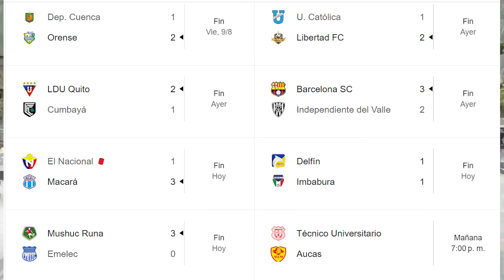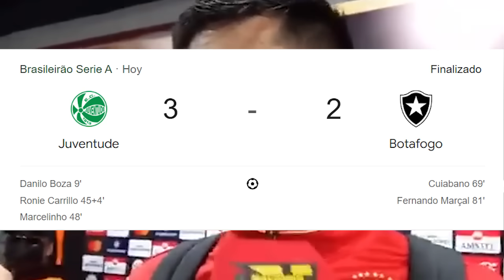ATLETICO DE MADRID TIENE COMO PRIORIDAD FICHAR A PIERO HINCAPIE! BUEN PARTIDO DE MOI CAICEDO VSINTER